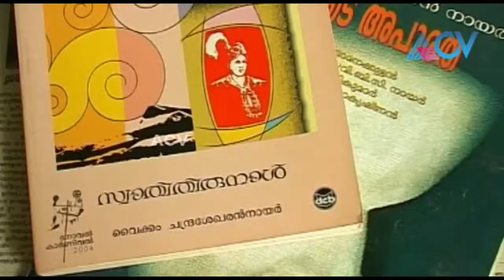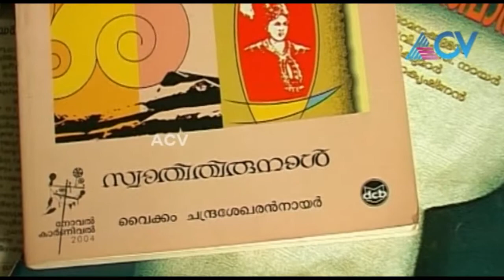Vaikom Chandrasekharan Nair`s wife - Marikkatha Pranayam (Full Episode)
In this episode of Marikkatha Pranayam, Vaikom Chandrasekharan Nair`s former wife,Suseela Devi, talks about the late poet and lyricist.